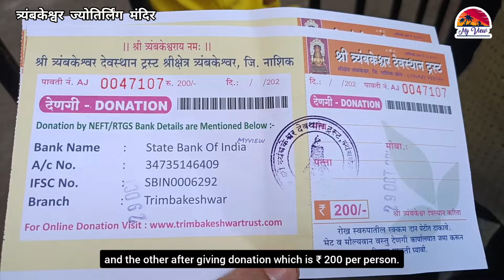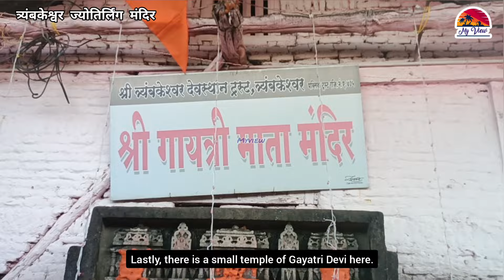Trimbakeshwar jyotirling temple Nashik | Trimbakeshwar Mahadev mandir | Trimbakeshwar, Maharashtra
This video is of Trimbakeshwar Mahadev Temple. This temple is at a distance of 28 kilometers from Nashik city.  This temple is one of the 12 Jyotirlingas of Lord Shiva, Maharashtra-Nashik